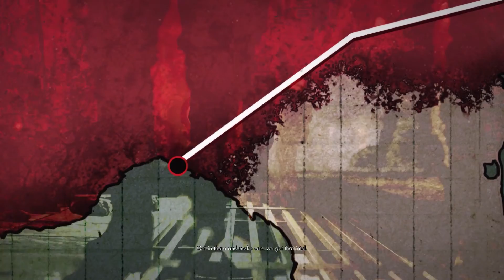Zombie Army 4 Mission 5 Rotten Coast (PS4)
Zombie Army 4 Rotten Coast mission walkthrough.